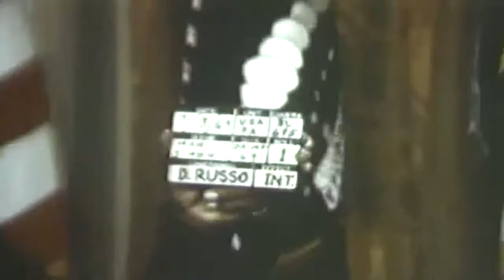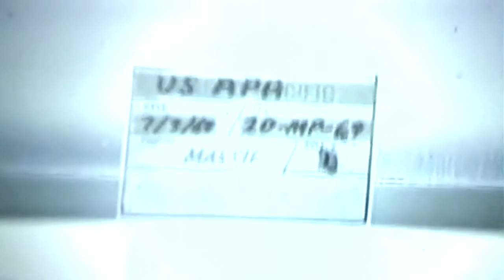Medal of Honor Awarded To Joe Hooper, Clarence Sasser, Fred Zabitosky, 03/07/1969 (full)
Silent footage at White House. National Archives description: "Summary: President Richard M Nixon presents Medal of Honor to SFC Fred W Zabitosky, SGT Joe R Hooper and SP-5 Clarence E Sasser. CU, Chandelier on ceiling of East Room. Pan down to Pres Nixon entering room. CU, Pres Nixon making introductory speech. Pan to three medal of Honor winners and back to President Nixon. Zoom in on Sec of Army, Stanley R Resor reading citation. CU, Sgt Zabitosky. President Nixon awards medal to Sgt Zabitosky. CU, Sec Resor reads citation. Pan to Gen William C Westmoreland, back to Pres Nixon. CU, Sgt Hooper as his citation is read. Pres Nixon awards medal to Sgt Hooper. CU, SP-5 Sasser as his citation is read. Pres Nixon awards medal to SP-5 Sasser. MCU, President poses with three men and then with each man and his family. Pres Nixon concludes speech and leaves. Shots of VIPs and friends. CU, medals on felt board. VS, spectators and families in East Room. CU, Gen William C Westmoreland. MS, Sec Resor reading citations. CU, each Medal of Honor winner. Shots of Pres Nixon with families."